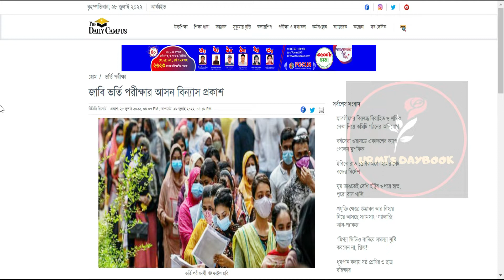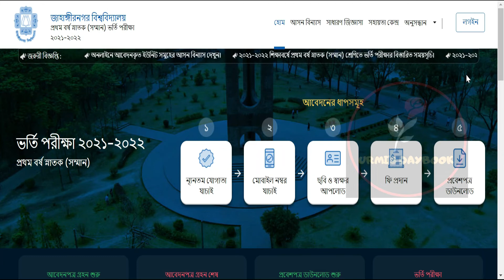জাবির ভর্তি পরীক্ষা ২০২২ আসন বিন্যাস চেকের উপায় |JU Exam 2022| জাহাঙ্গীরনগর বিশ্ববিদ্যালয় ভর্তি ২০২২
জাবির ভর্তি পরীক্ষা ২০২২ আসন বিন্যাস চেকের উপায় |JU Exam 2022| জাহাঙ্গীরনগর বিশ্ববিদ্যালয় ভর্তি ২০২২ | JU Admission Test 2022
My another channel:
Bongo foodies: